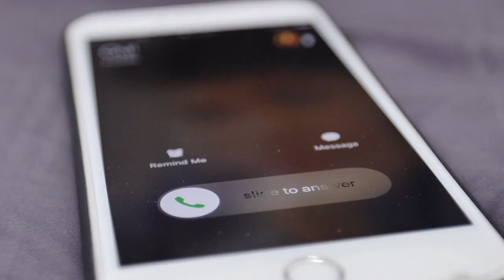5 Real Estate Agent Mistakes That Will LOSE You Listings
Real estate agent mistakes? David Greene has got some. As one of the top brokers in the country, you’d assume that his agent career has been as flawless as the shine on his head, but you’d be wrong. In the beginning, David was like any other new real estate agent. He forgot to sign exclusivity agreements, would hassle friends to sell their houses with him, and wasted time at listings instead of getting more buyer and seller clients. So, if you’re an agent, or are considering getting your real estate license, don’t make these mistakes.

Unsurprisingly, most real estate agents don’t do a great job. But by avoiding these five crucial mistakes, you’ll lock down more listings, develop better relationships with buyers and sellers, and build a team to help you score even bigger commission checks. But, if you don’t pay attention and keep making these basic mistakes, you may stay an average agent, failing to hit the high numbers that top agents and their teams regularly do.

So, don’t take any chances on your real estate career. Grab David’s new book for real estate agents, “SCALE: A Successful Agent’s Guide to Leveling Up Their Real Estate Business.”

00:00  Common Agent Mistakes
00:39 1. Straight to the Sales Pitch
02:19 2. Not Getting It In Writing
04:50 3. Not Making Listings Lucrative
05: 52 4. Neglecting Your Network
06:41 5. Working with a Bad Lender
07:39 Level Up as a Real Estate Agent!